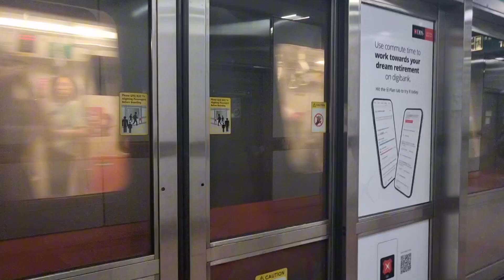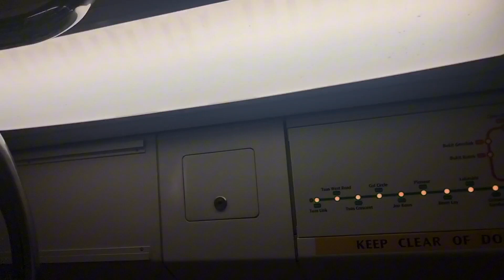(Xmas Staris) SMRT C151A (513/514) City Hall to Raffles Place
Filming Date: 22 October 2023
TRN: 114
This trainset has extremely rare Christmas lights on the Staris on Door A2, Car 3513.